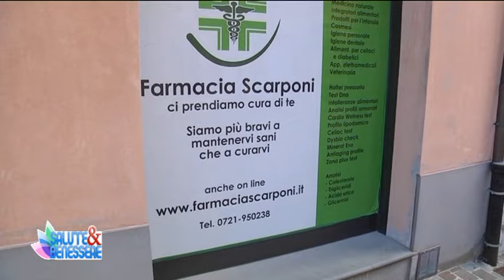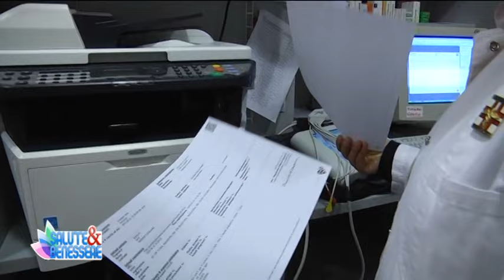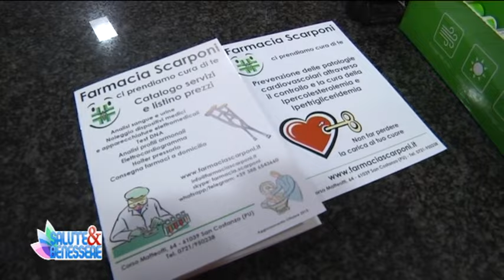Salute & Benessere - Farmacia Scarponi puntata2